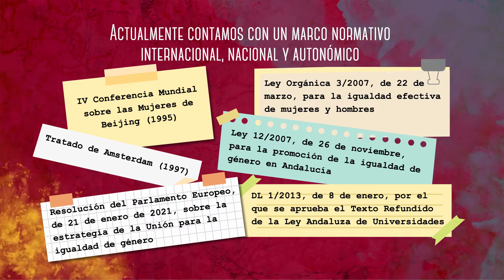Aprendiendo en Igualdad: ¿Qué es la transversalidad de género?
'Aprendiendo en Igualdad' es una campaña de divulgación de la Delegación para la Igualdad de Género de la Universidad Pablo de Olavide. Este primer vídeo trata sobre qué es transversalidad de género y cómo se aplica al ámbito universitario.